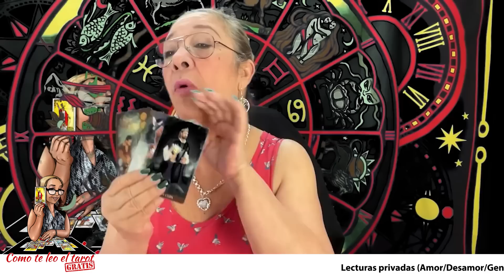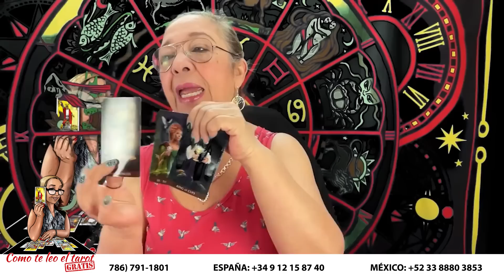GÉMINIS! ES NECESARIO ACLARAR PRIMERO ALGO! Verás de que se trata y más!